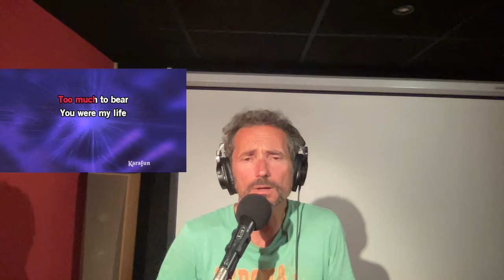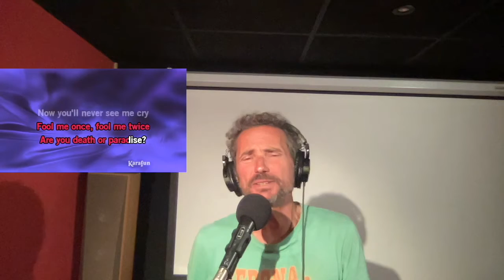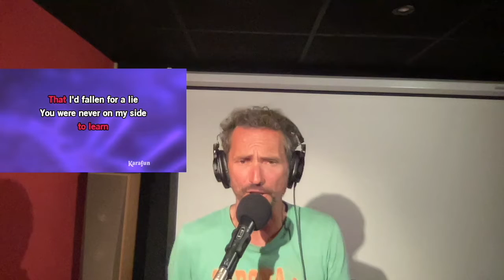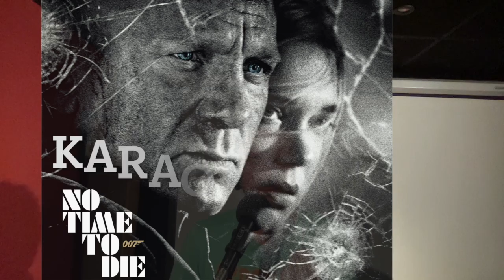Skyfall (ADELE) No Time To Die (Billie Eilish) Karaoké Alexis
Pour finir ma série karaoké James Bond, 2 titres récents
Vraiment pas facile à chanter car je dois m'adapter à ces 2 voix féminines et le résultat n’est pas très bon mais qu’importe j’adore chanter ces 2 titres ! C’est ça le Karaoké 🎤😜